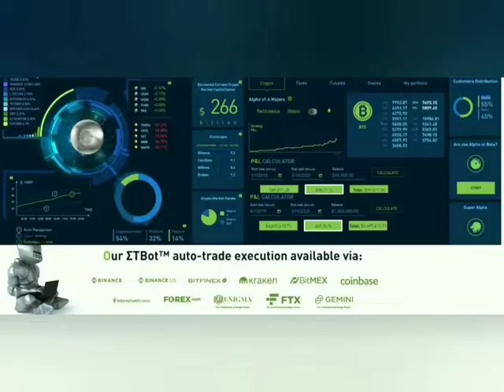BitcoinHalving2020 - Bitcoin Autotrading -Endotech.io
2 days for the Bitcoin Halving , join from our link to endotech.io for Autotrading bot for Bitcoin
ΣTBot™ auto-trade execution with ENDOTECH

ETBOT BTC ALPHA V2.1
The core assumption of breakout strategies is the continuous high-volatility of coin prices in the near future.
As an Alpha strategy, ETBOT take both Long and Short  positions based on possible breakouts.

ETBOT BTC BETA V2.1
The core assumption of breakout strategies is continuous of the high-volatility of the coin in the near future.
As Beta strategy, ETBOT takes Only Long Positions based on possible breakouts.

EndoTech’s AI systems look for intelligent entry points, exits and stop losses!

The algorithm scans market cap daily and decides on the size in percentage to allocate. During bearish cycles of BTC it uses USD/USDT as a hedge.

ΣTBot™ auto-trade execution with @endotechfans